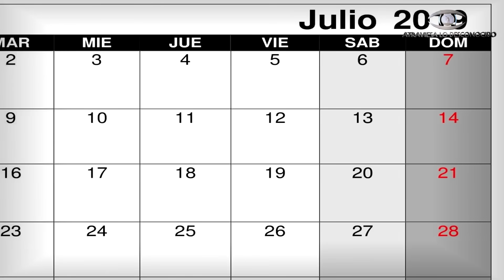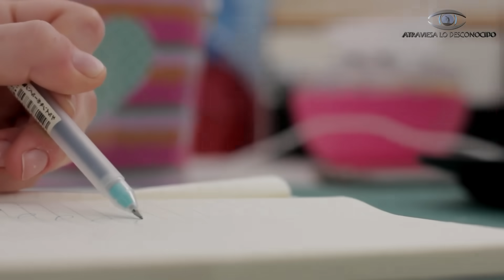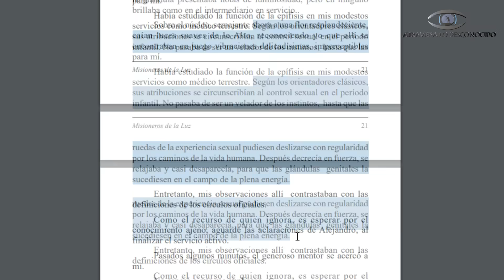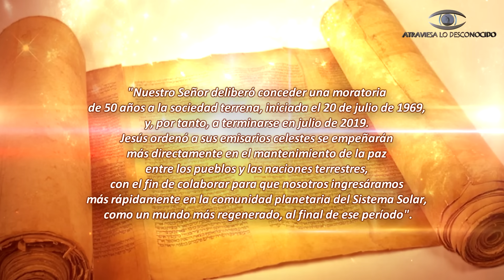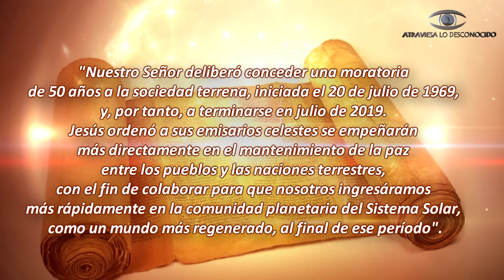¿Ocurrirá un GRAN EVENTO MUNDIAL el 20 de julio de 2019? La Predicción de Chico Xavier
Una de las fechas más esperadas del año es el 20 de julio de 2019. Según las predicciones de uno de los médiums más famosos de la historia, en esa fecha ocurrirá algo que podría cambiar el mundo para siempre, pero ¿Qué tiene de cierto? ¿Ocurrirá realmente algo mundial el 20 de julio de 2019 como dicen?